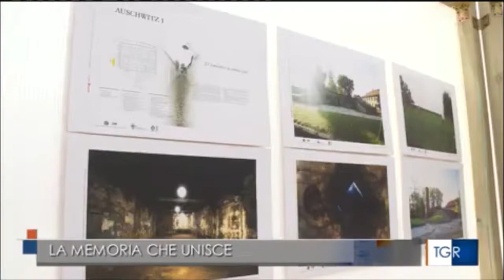Giornata della memoria a Bari, consegnate le medaglie d’onore